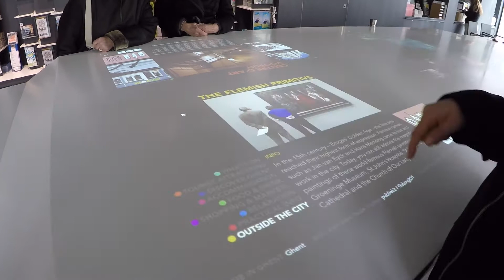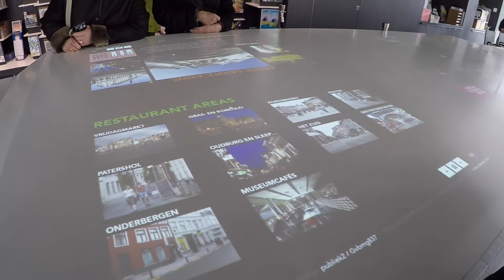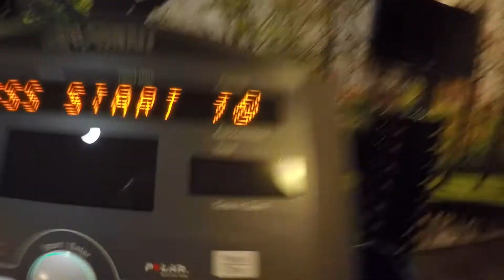Brugia - cześć II